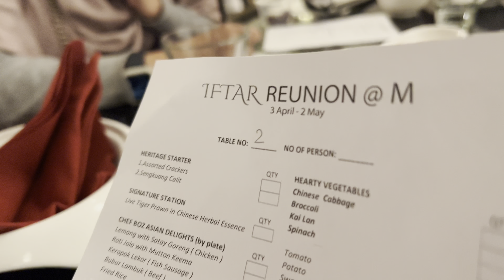Iftar @ M Hotel steamboat buffet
Iftar @ M Hotel Halal Steamboat Buffet